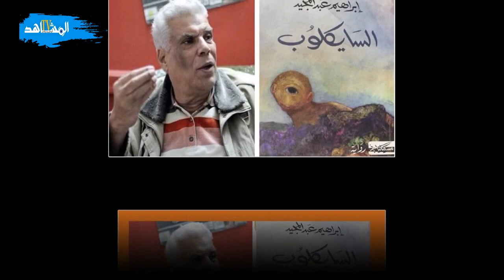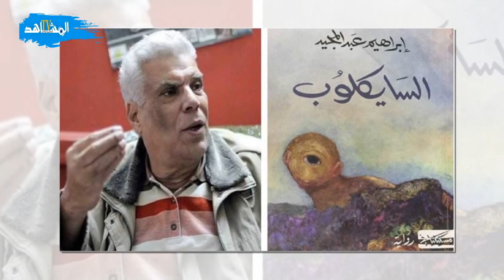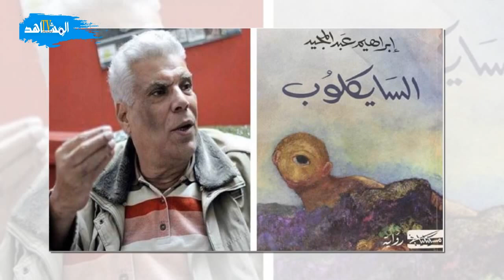رواية "سايكلوب" للروائي إبراهيم عبد المجيد.. إحياء الشخصيات في واقع ميت في مصر وفي الوطن العربي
قناة " المشاهد تيفي "  قناة معرفية  تعنى بقضايا الثقافة والفن  والمعرفة ...